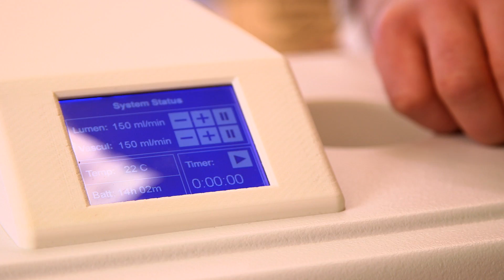Student Entrepreneurship: Revai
A student startup is developing new technologies to help make intestinal transplants possible.